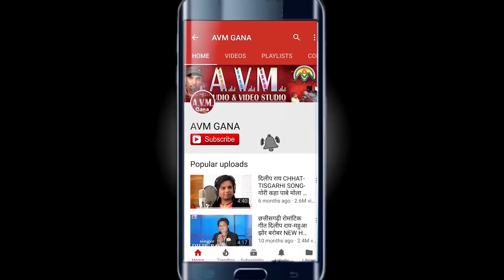Bhanupratp Chaturvedi | Cg Song | Bhare He jingi Ma Aas | Chhattisgarhi Geet | Video 2018 | AVM STUD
Bhanupratp Chaturvedi | Cg Song | Bhare He jingi Ma Aas | Chhattisgarhi Geet | Video 2018 | AVM STUDIO RAIPUR

Album -
Song   -  Bhare He jingi Ma Aas
Singer -  Bhanupratap  Chaturvedi
Lyrics  -  Bhanupratp Chaturvedi